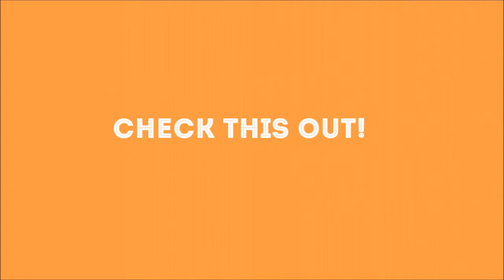Origami Rubah | Pojok Edelweiss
Cara cepat membuat origami
Cara cepat membuat origami rubah
Cara mudah membuat origami
Cara mudah membuat origami rubah

Origami hewan
Origami binatang
Origami simpel
Origami mudah
Origami sederhana

Tutorial origami
Tutorial mudah
Tutorial origami hewan
Tutorial origami binatang

Langkah-langkah membuat origami
Step by step membuat origami

Origami fox
Origami rubah
Cara Membuat Origami Rubah Mudah, Cepat, Sederhana